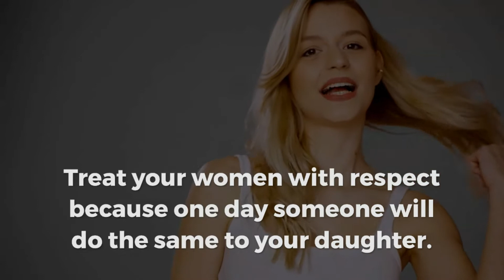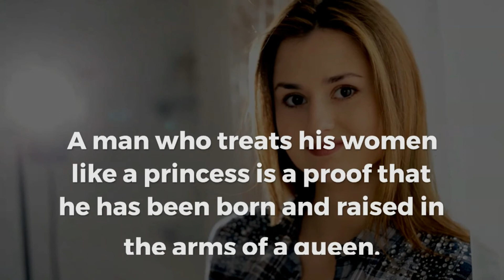Respected Woman l Respect a woman Because? l how to respect woman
A woman is not an object. She is not something; she is someone. You treat every woman with respect.